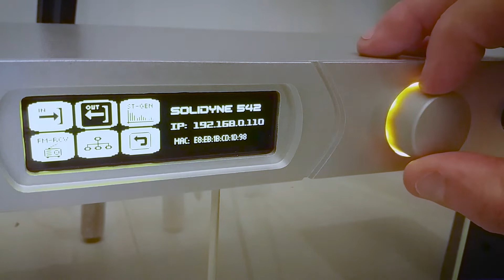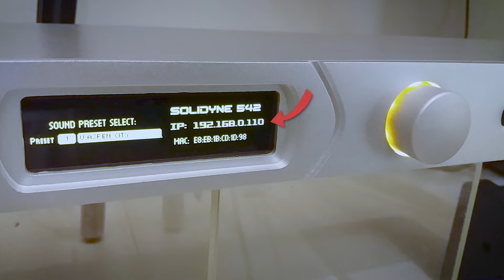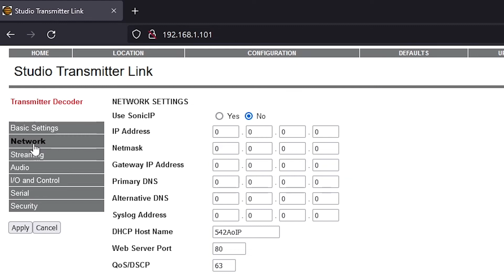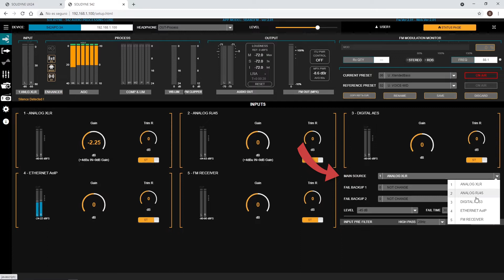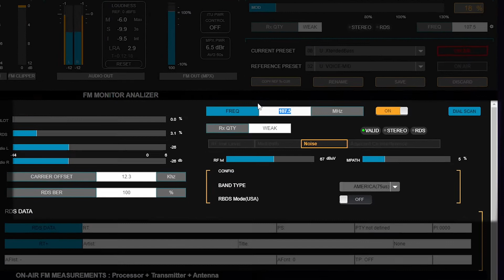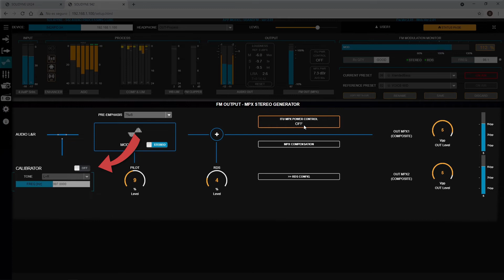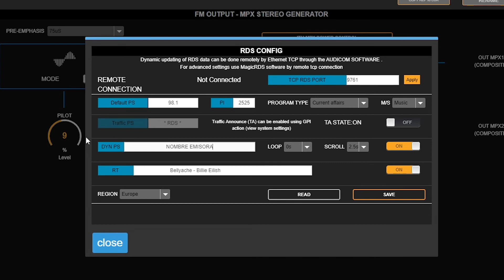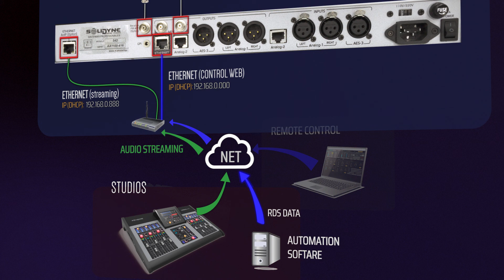Solidyne 542 APC - Procesador de audio para FM (instalación y ajustes de transmisión)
Guía paso a paso para conectar y ajustar la modulación en el procesador de FM Solidyne 542 APC.

00:00 Introducción
00:18 Alimentación
01:05 Conexión en planta transmisora
04:38 Configurar entradas
05:45 Salidas de audio
06:08 Conexión MPX
06:35 Nivel de modulación
10:25 RDS
11:21 Mediciones